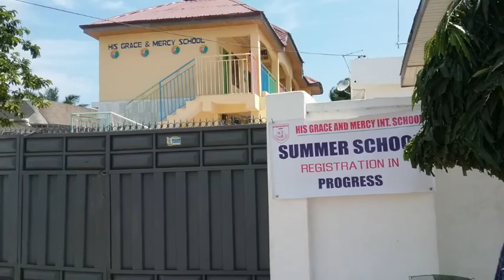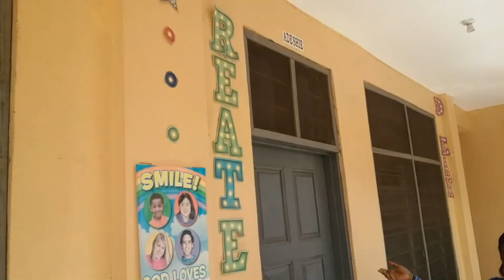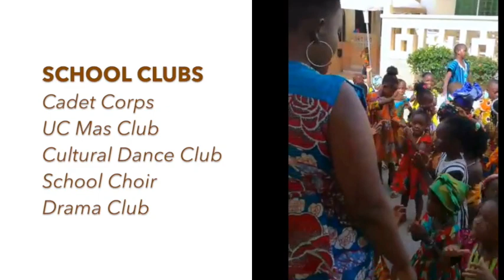His Grace and Mercy School Documentary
Watch how it all began from the teething stage of the school to where it is now. To God be all the Glory